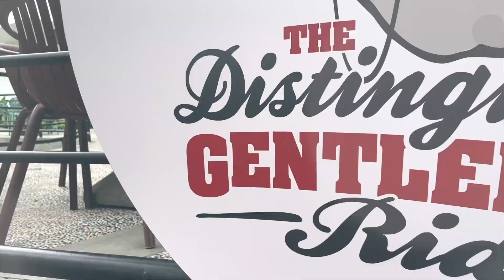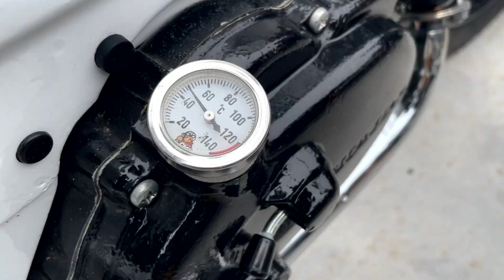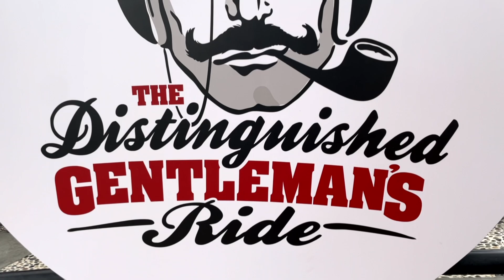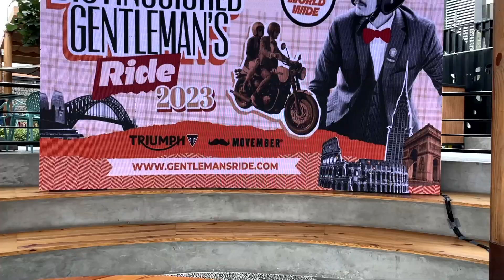MOTEADA / DGR 2023 / DISTINGUISHED GENTLEMAN'S RIDE 2023 / LIMA PERÚ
El Distinguished Gentleman's Ride es un evento mundial que tiene el objetivo de recaudar fondos y concienciar sobre temáticas de la salud masculina, principalmente cáncer de próstata y suicidio masculino.

Gracias a todos los que se acercaron a saludar , espero les guste el video, dejen un sus comentarios, nos vemos en el 2024